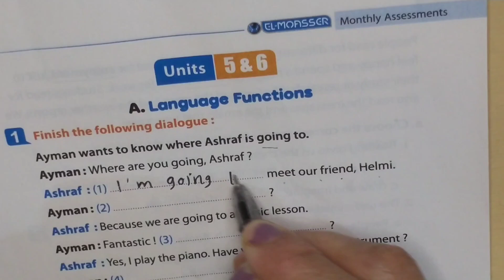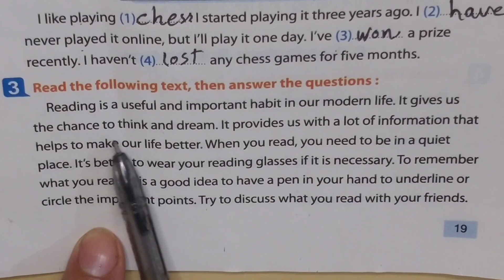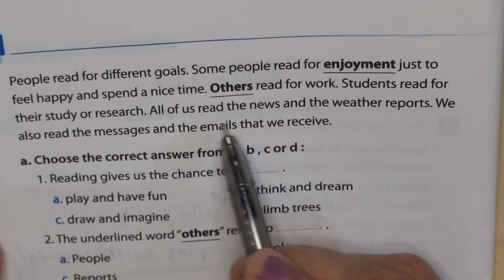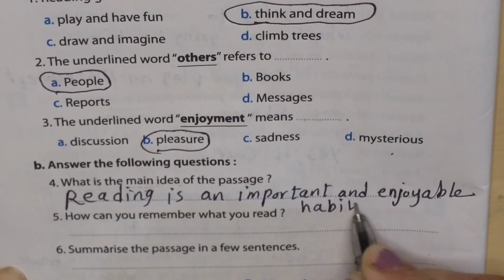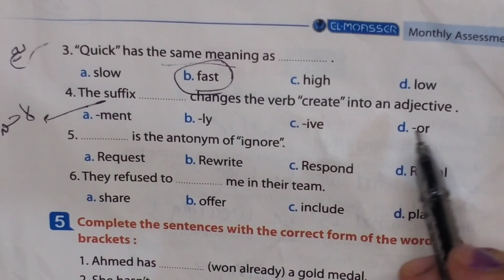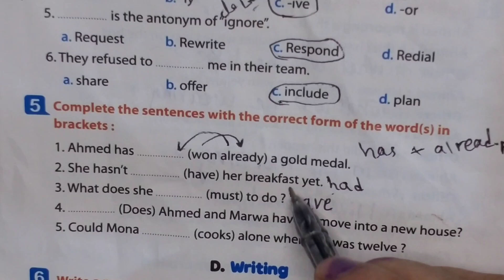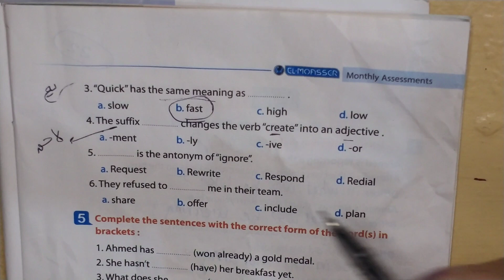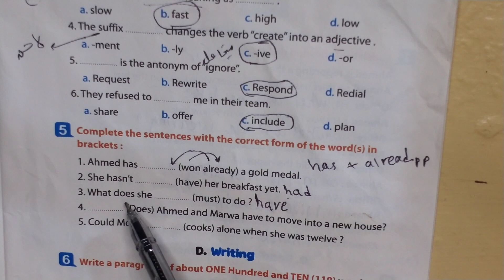تالتة إعدادي ترم أول كتاب master your term صفحة 19/20/21